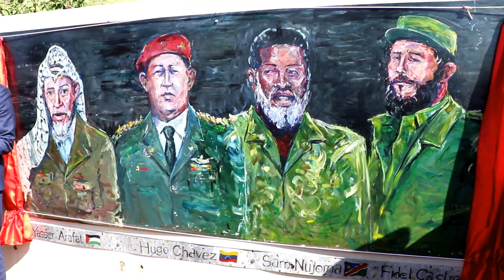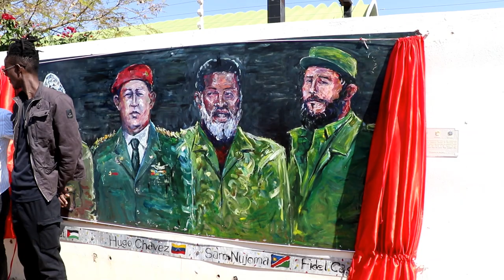Four Leaders - One Revolution - Artwork Unveiling 30July2022_HD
Four Leaders - One Revolution - Artwork Unveiling was officiated by Cde. Netumbo Nandi-Ndaitwah, Vice President of SWAPO Party and Minister of International Relations and Cooperation on 30 July 2022 in Windhoek.
The Four Leaders in brief:
1.) Mohammed Abdel Rahman Abdel Raouf al-Qudwa al-Husseini, popularly known as Yasser Arafat or by his kunya Abu Ammar, was a Palestinian political leader. He was Chairman of the Palestine Liberation Organization from 1969 to 2004 and President of the Palestinian National Authority from 1994 to 2004.

2.) Hugo Rafael Chávez Frías was a Venezuelan politician who was president of Venezuela from 1999 until his death in 2013.

3.) Samuel Shafiishuna Daniel Nujoma, is a Namibian revolutionary, anti-apartheid activist and politician who served three terms as the first President of Namibia, from 1990 to 2005. Nujoma was a founding member and the first president of the South West Africa People's Organization (SWAPO) in 1960.

4.) Fidel Alejandro Castro Ruz was a Cuban revolutionary and politician who was the leader of Cuba from 1959 to 2008, serving as the prime minister of Cuba from 1959 to 1976 and president from 1976 to 2008.